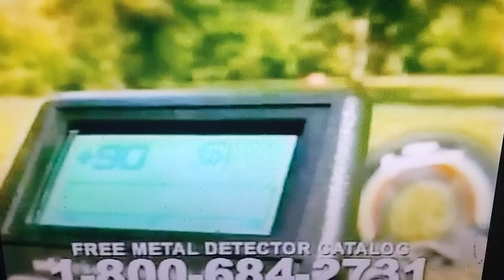6-27-2005 UPN commercials part 8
Aired during a repeat of "The Hughleys".